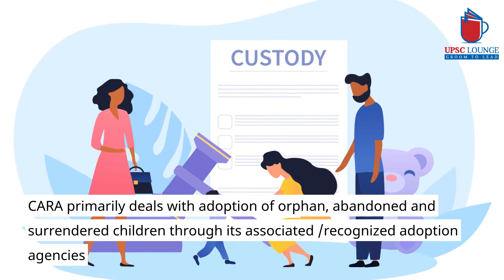Child Adoption Regulatory Authority (CARA) | UPSCLOUNGE Video Series | UPSC 21- 22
Central Adoption Resource Authority (CARA) is a statutory body of Ministry of Women & Child Development, Government of India, According to CARA child adoption means a legal process that allows someone to become the parent of a child, even though the parent and child are not related by blood